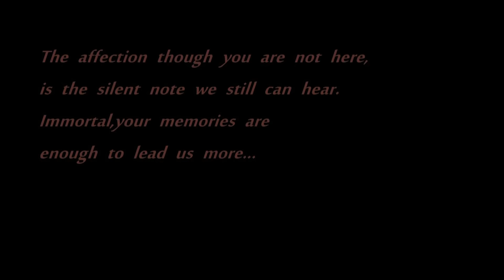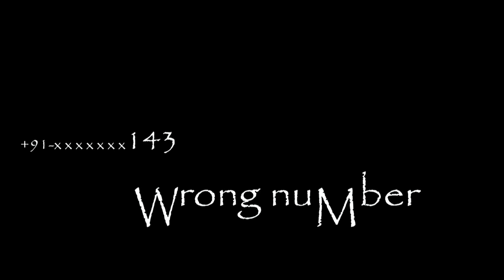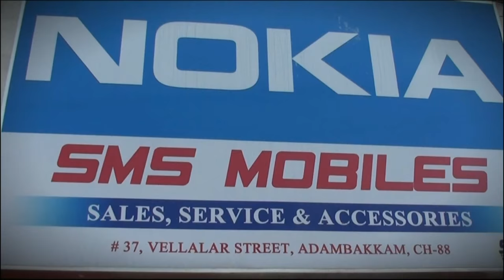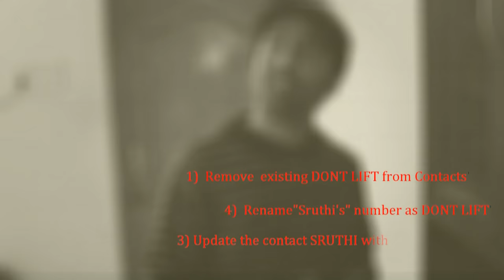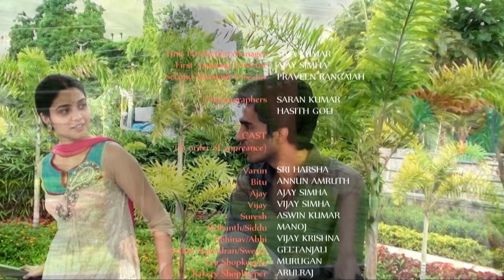WRONG NUMBER - A Telugu Indie Film By Vivek Athreya | ROMANCE | COMEDY | DRAMA - FULL HD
W'rong nu'M'ber - A Independent Film by Vivek Athreya | VAAMAN ARTS

Watch with your headphone for best experience

A complete comedy entertainer with a blend of punch dialogues and romance, definitely not a film which shows what happens when you get a call from a wrong number. Then why wrong number...you will love to watch it.

Cast and Crew:
Writer and Director: Vivek Athreya
Script Assistant: Aswin
Assistant Director: Ajay Simha
Co-Director: Praveen
Additional Dialogue: Bharathi
Additional Screenplay: Annu Akella
Cinematographer: Vivek Athreya
Ass Cinematography: Vijay Krishna
*ing: Harsha, Manoj, Ajay Simha, Anun, Aswin, Geetha, Gowtham, Kalai, Nivedita, Vijay and Vijay Simha
Poster Designing: Vihar S Kothamasu and Hasith
Editor: Vivek Athreya
Sound Mixing and Dubbing: Shankar and Venkat Ghantasala

*Originally Release on 18th January, 2013 in iMovie Junction's Old Channel